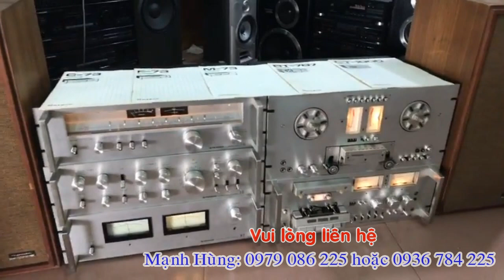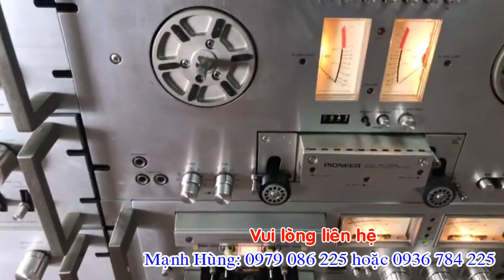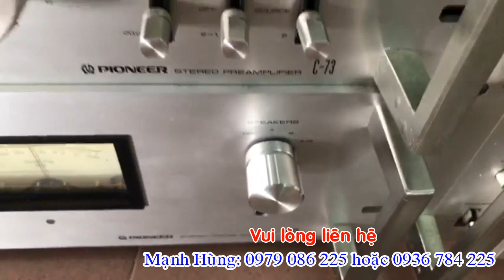Bộ cối pioner-RT707 zin cả tủ kệ 1000 năm mới có 1 bộ lưu video làm kỷ niệm/đã bán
Bộ cối pioner-RT707 zin cả tủ kệ 1000 năm mới có 1 bộ lưu video làm kỷ niệm***Cửa Hàng Điện tử MẠNH HÙNG*** Bưu Điện Cầu Ràm Tân hương-Ninh Giang-Hải dương**ĐT: 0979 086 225 hoặc 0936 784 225**Chuyên Mua bán các mặt hàng điện tử***lắp đặt các hệ thống âm thanh nghe, nhìn ***Nhận bảo hành, Sửa Chữa Các thiết bị điện tử.***Đảm bảo uy tín, chất lượng cao...HÃY ĐĂNG KÝ KÊNH ĐỂ NHẬN ĐƯỢC VIDEO MỚI NHẤT HÀNG NGÀY 2: HÃY BẤM VÀO LIKE (THÍCH) ĐỂ ỦNG HỘ KÊNH CỦA manhhung audiovideo: HÃY GIỚI THIỆU, CHIA SẺ KÊNH NÀY ĐỂ THÊM NHIỀU ANH EM CÙNG ĐAM MÊ ÂM NHẠC. XIN CẢM ƠN ANH EM MỌI MIỀN TỔ QUỐC .